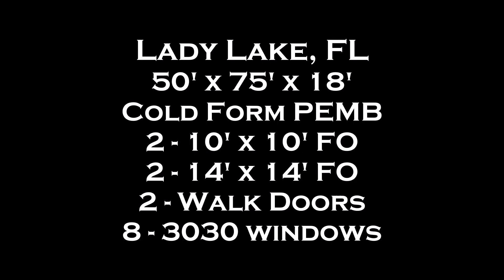Lady Lake, FL - Cold Form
Here OMBE constructs a cold form pre-engineered metal building.